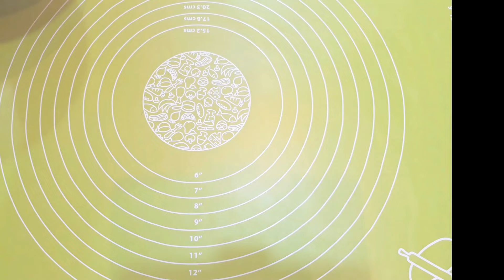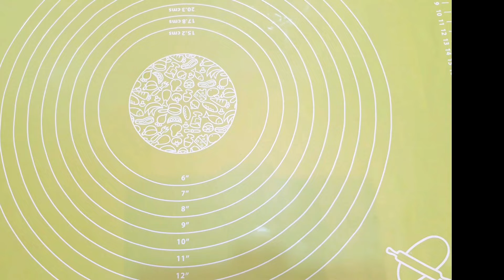Puff Pastry Recipe | How to make Puff Pastry | Homemade Puff Pastry Sheet Recipe | Pastry Recipes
Best Homemade Puff Pastry Sheet Recipe - Puff Pastry Recipe - Puff Sheets Recipe PART.1